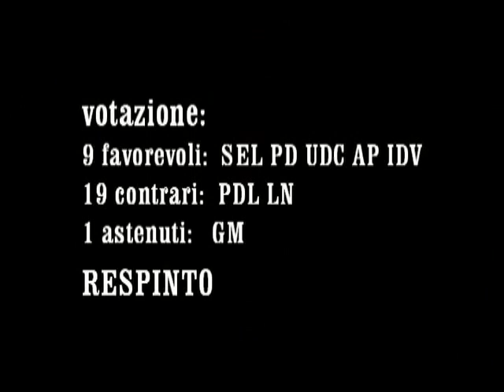Luca Gandolfi - istituto Pantigliate-Paullo - ODG collegato al Bilancio (M/52/2012) 19.6.2012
Video dell'intervento del capogruppo Luca Gandolfi (Italia dei Valori) nel Consiglio Provinciale di Milano del 19 giugno 2012 nel dibattito dell'Ordine del Giorno M/52/2012 collegato al Bilancio di previsione 2012 e inerente "istituto scolastico superiore di Pantigliate - Paullo".
Esito della votazione.